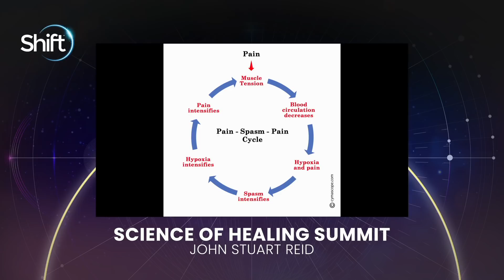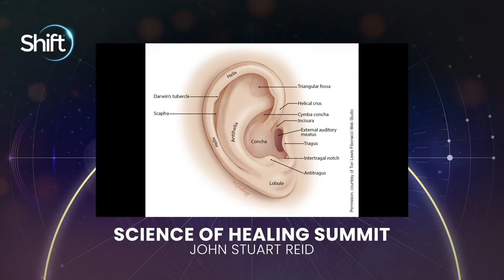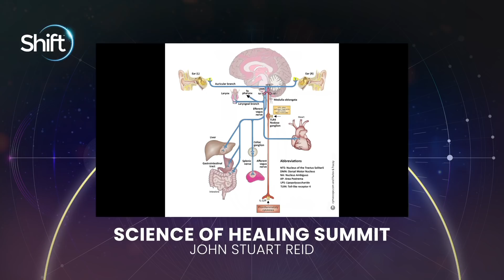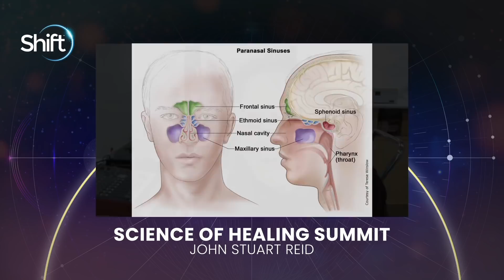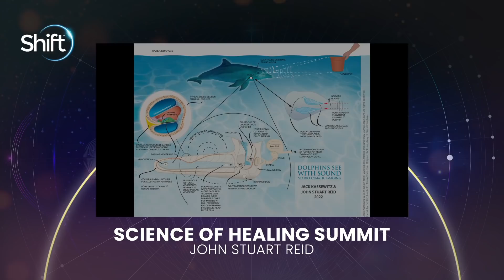Eileen McKusick interviews John Stuart Reid on the Shift Network Science of Healing Summit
This interview is part of the Science of Healing Summit, a free online event. This recording is a copyright of The Shift Network.